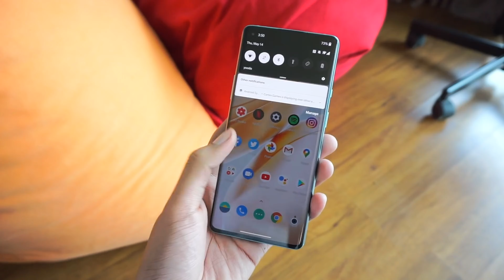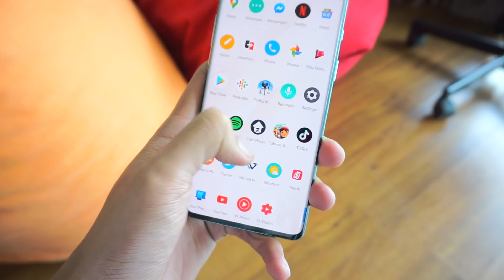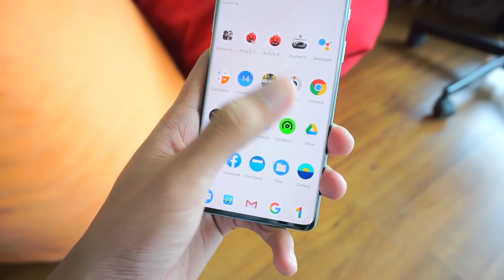OnePlus 8T - достойное продолжение с Snapdragon 865+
Анонс новинки ожидается в конце сентября или в начале октября текущего года, цена смартфона пока неизвестна.

Поддержка канала(кто может) на покупку новой камеры
(0$ из 500$)
WebMoney
R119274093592 - электронные деньги в Российских рублях
Z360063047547 - электронные деньги в USD
E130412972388 - электронные деньги в евро
K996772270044 - электронные деньги в казахстанский тенге

Amanz